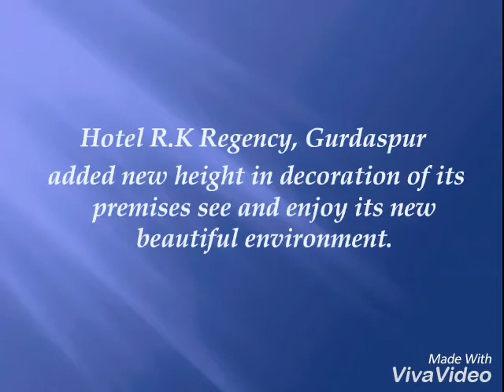Hotel R.K Regency, Gurdaspur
Hotel R K Regency Gurdaspur added new height in decoration of its premises See and enjoy its new beautiful environment.